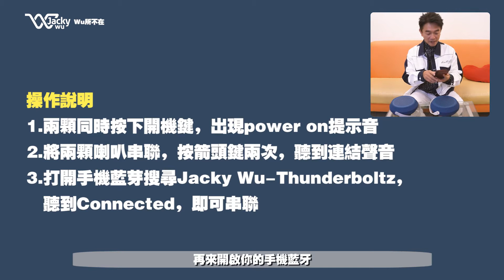JackyWu Wu所不在藍牙喇叭 憲哥操作示範